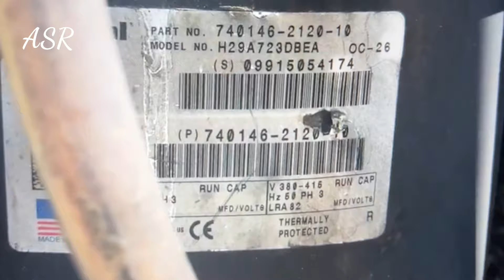3phase compressor terminal burst wiring short why how many reasons wire burning learn useful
About this video in Central AC three face compressor terminal wire short circuit and wiring also burning why how many reason very useful information for new technician must watch open this link video